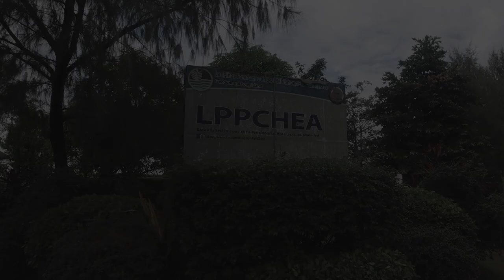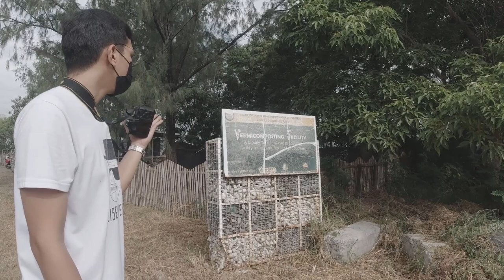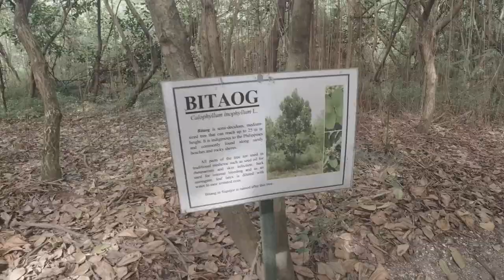Virtual Travel to Las Pinas-Paranaque Wetland Park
Corrections:
-Boardwalk is approximately 500 meters in length.
-First Wetland Protected Area in NCR